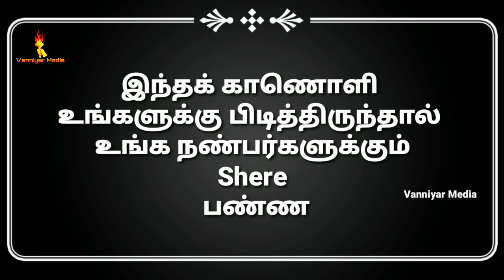தமிழகத்தின் மிகப்பெரிய 10 சாதி?? || 😲😯😮 Top 10 Caste In Tamil Nadu?? || 💥 1 முதல் 10 வரை!!!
தமிழ்நாடு முழுவதும்
தொடர்புக்கு;
Whatapp_க்கு
Video அனுப்பி வைத்தால் மட்டும்  போதும்
 Or